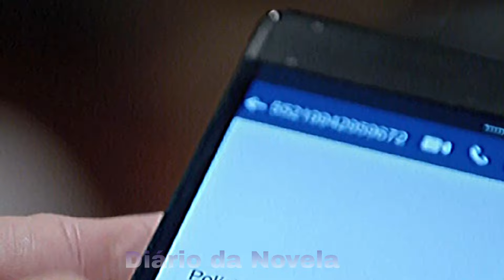🟣RESUMO DA NOVELA APOCALIPSE DE TERÇA-FEIRA 17/09/24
Capitulo da novela apocalipse
Capitulo da novela da tarde
Capitulo completo da novela hoje